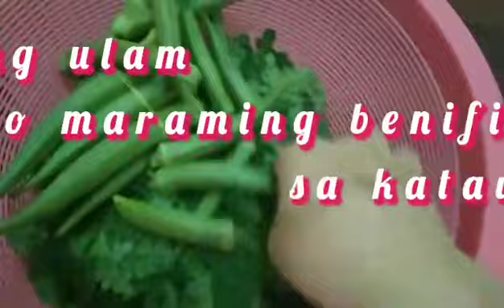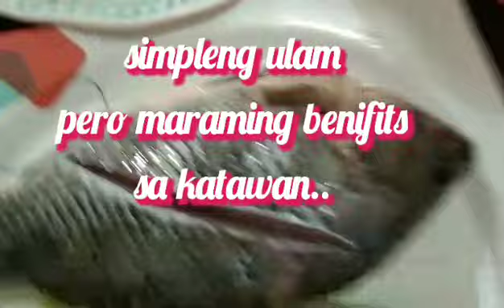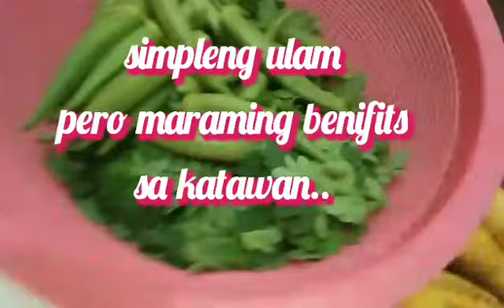Ginisang Malunggay with pritong tilapya..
Ginisang Malunggay ,okra with pritong Tilapya..
dimpleng ulam pero  maraming benifits sa katawan.
Jhoy's Vlog27

God Bless..